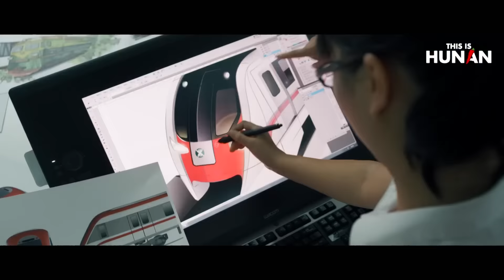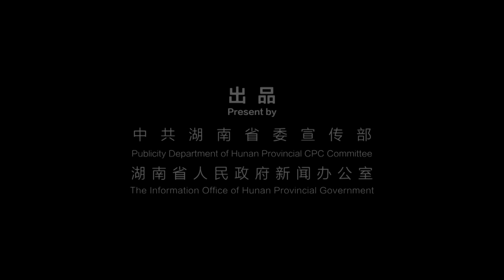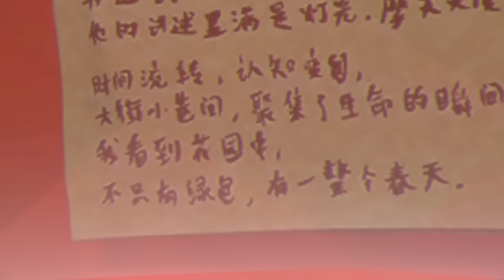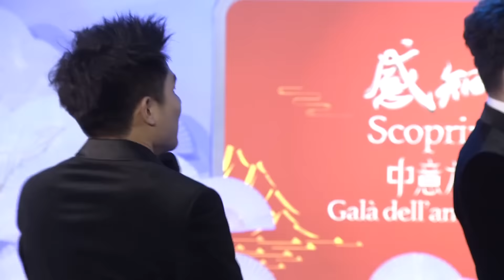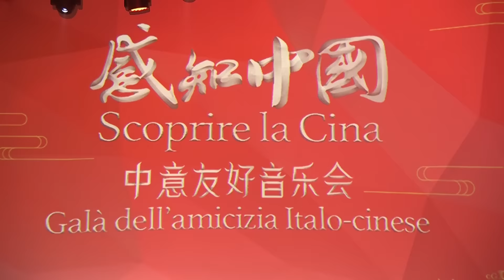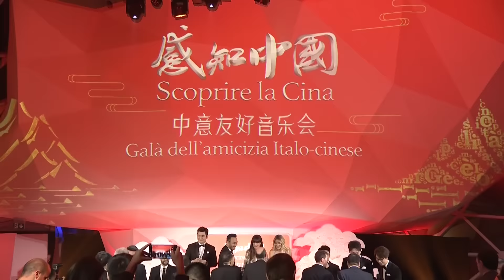2019感知中国·中意友好音乐会完整版【2019感知中国 中意友好音乐会】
2019感知中国—中意友好音乐会”由中国国务院新闻办公室与中国驻意大利大使馆共同主办，在罗马举行。中意两国顶级艺术家同台献艺，为观众奉上一场别开生面的音乐会。中意两国同为历史悠久、文化灿烂的文明古国，两国人文交流源远流长，两国人民传统友谊深厚。音乐会成为中意两国文化艺术交流互鉴的又一生动写照，两国人民将通过艺术增进深层次的理解信任，加深友谊、共促发展。